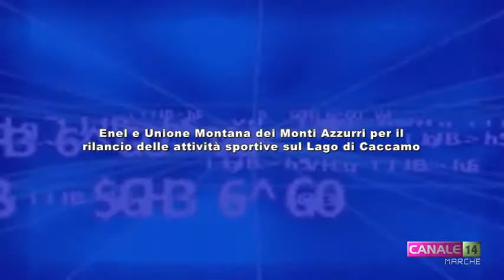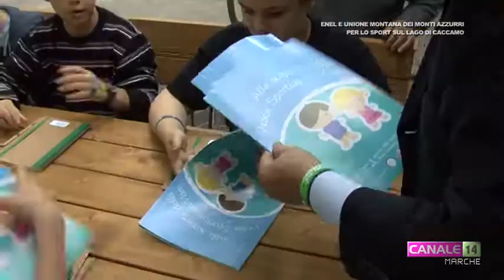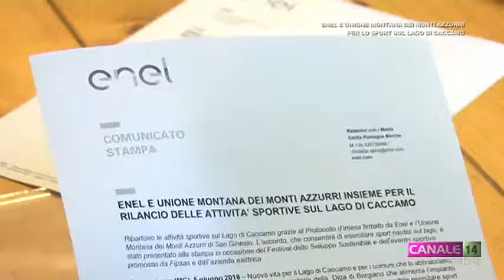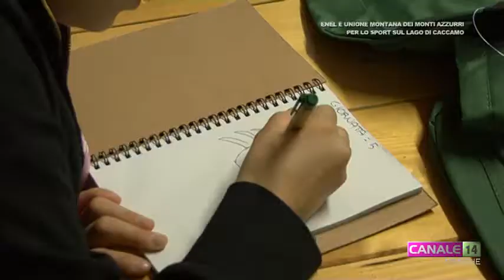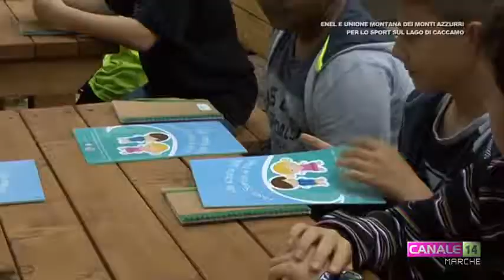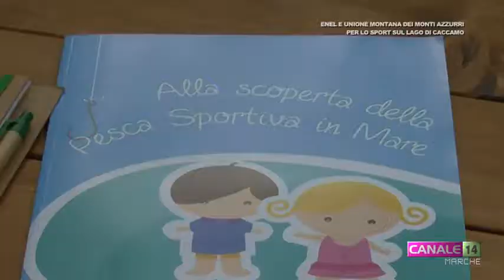Enel e Unione Montana dei Monti Azzurri per lo sport sul lago di Caccamo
[SPECIALE] Enel e Unione Montana dei Monti Azzurri firmano un protocollo per il rilancio delle attività sportive sul Lago di Caccamo